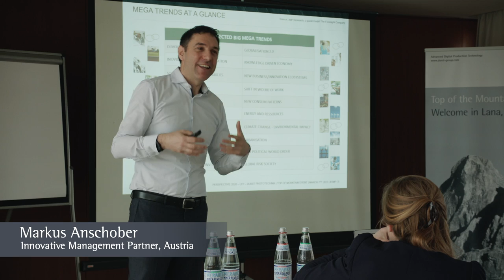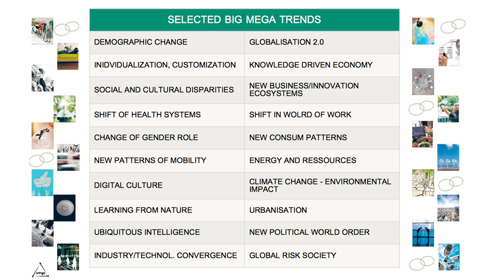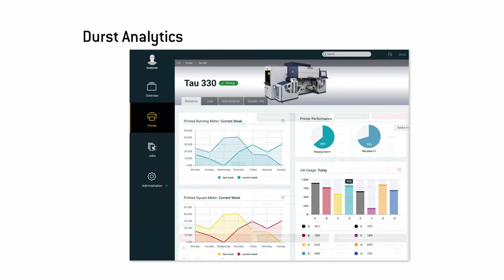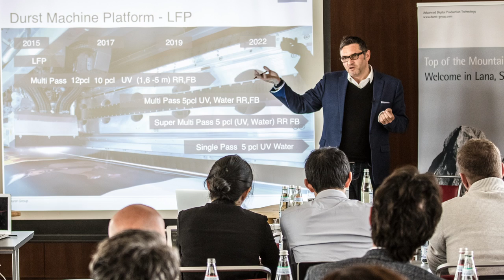Durst Top of the Mountain - Kick-off in Lana/South Tyrol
The history of Durst is rooted in the beautiful mountains of South Tyrol. One of the core requirements when Durst joined up with market researchers IMP at the end of 2016 to conduct a large-scale customer survey, ›Perspective 2020‹, was better integration with the Durst Roadmap and Development program. This was the reason why Durst launched the ›Top of the Mountain‹ series of events for 2017, with an initial kick-off event being held in Lana/South Tyrol.